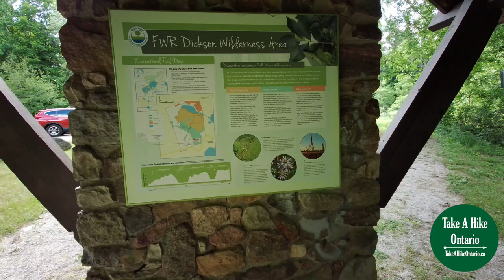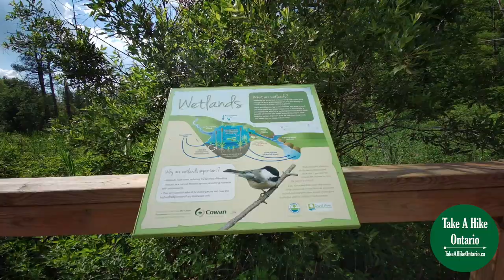FWR Dickson Wilderness Area Hike - 1.9km Loop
This is a great little wilderness area that is easy and great for kids. Situated on the outskirts of Ayr, near to Paris & Glen Morris, it is just off Brant-Waterloo Road.
There are two loops, a smaller one, and a larger one. The larger is what I did and it was quite good. There is two boardwalks on the trail. The first of them is within the first 5 minutes of hiking and provides a spot where you can sit or stand and feed the Chickadees. They will often land on your hands to eat right out of them.